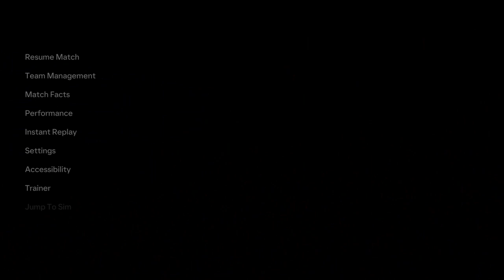DERBY DAY IN THE CAPITAL! FC 24 HEARTS CAREER MODE | EP.11 | HIBS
CAN WE GET REVENGE IN THE EDINBURGH DERBY WHEN WE TAKE ON 4TH PLACED HIBERNIAN?